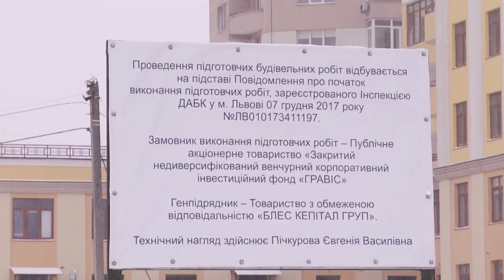АФЕРА РОКУ У ЛЬВОВІ?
Як на ділянці, відведеній під багаторівневий паркінг, можуть звести хмарочоса  ⤵